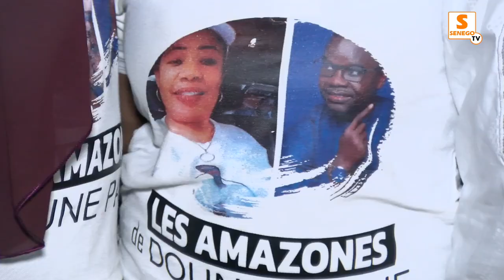Doune Pathé Mbengue : "Allez vers l'essentiel pour l'émergence de Cambérène" (Senego-TV)